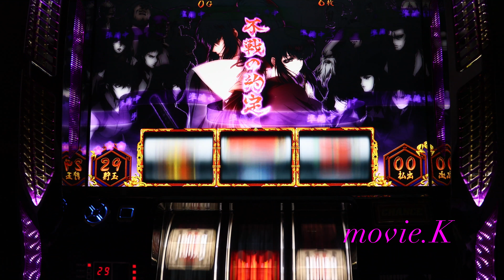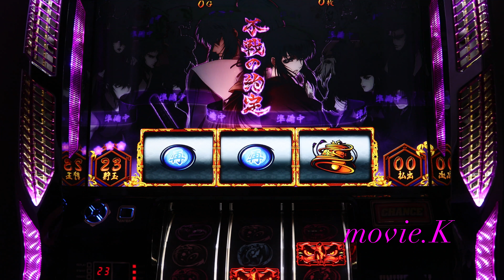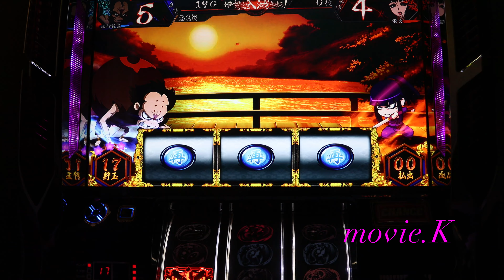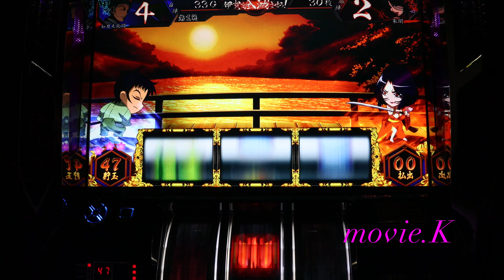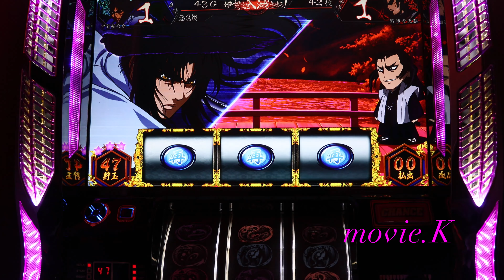バジリスク2 朧の舞〜直当たり(花火柄、金文字)高設定の挙動